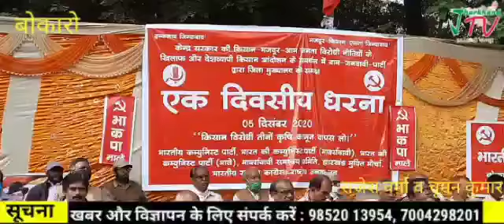बोकारो सीपीआई,सीपीआई (एम) सीपीआई(माले) और मार्क्सवादी समन्वय समिति ने किया कृषि बिल के विरोध मे धरना